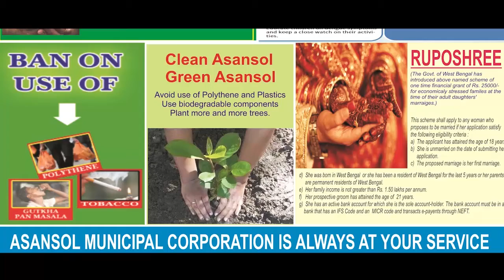মাটি মাফিয়াদের দৌরাত্ম্যে বিপন্ন মুর্শিদাবাদের বাগদাবড়া ফরেস্ট: নীরব প্রশাসন ANM NEWS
মানালী পাত্র, মুর্শিদাবাদ:  মাটি মাফিয়াদের দৌরাত্ম্যে বিপন্ন ফরাক্কার ফিডার ক্যানেলের পশ্চিম পাড়ে অবস্হিত মুর্শিদাবাদ জেলার বাগদাবড়া ফরেস্ট। বাগদাবড়া কাজু, মহুয়া, শাল, সেগুন গাছে পরিপূর্ণ। মাটি মাফিয়ারা অবৈধভাবে প্রশাসনের নাকের ডগায় এখান থেকে লাল মোরাম কেটে চলেছে। এনটিপিসির ফাঁড়ির সামনে দিয়ে গাড়ি গাড়ি লাল মোরাম চলে যাচ্ছে বিভিন্ন প্রান্তে। এতে এক এক জায়গায় বড় বড় পুকুর সৃষ্টি হয়েছে। গ্রামবাসীদের দাবি, অবিলম্বে মাটি মাফিয়াদের দৌরাত্ম্য বন্ধ না হলে যে ভাবে মাটি কাটা হচ্ছে জেসিবি মেশিন দিয়ে, তাতে সম্পুর্ন বাগদাবড়া ফরেস্ট তলিয়ে যাবে। ফরাক্কা পঞ্চায়েত সমিতির সভাপতি আঞ্জুমারা খাতুনের অভিযোগ, মাটি মাফিয়াদের সঙ্গে ফরাক্কার বিএলআরও-র গোপন আঁতাতে এই কাজ চলছে।
ফরাক্কার বিডিও রাজশ্রী চক্রবর্তী বিষয়টি খতিয়ে  দেখার আশ্বাস দিয়েছেন।